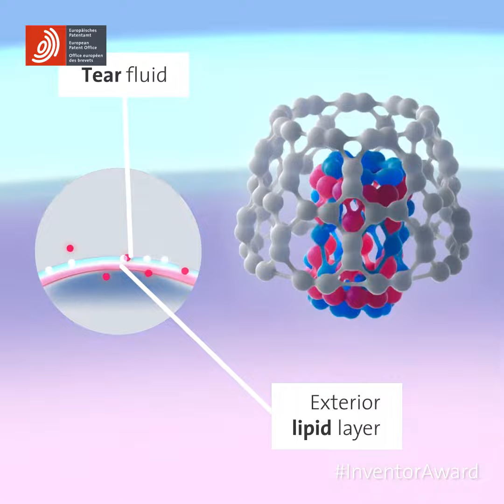Thorsteinn Loftsson & Einar Stefánsson: Nanotechnology-based eye treatment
Worldwide, 28 million people suffer from DME, the leading cause of blindness in diabetic patients. Treating this eye disease and many others involves administering injections or lengthy and often costly medical procedures. In an effort to make treatments accessible to a larger amount of patients, the Icelandic team of Thorsteinn Loftsson, a pharmaceutical chemist, and Einar Stefánsson, an expert in diabetic eye diseases, has invented an effective nanotechnology-based eye treatment, which is capable of carrying drugs through the different layers of the eye and therefore eliminating the need for needles.

⌛️ 4 July @ 12.00 hrs CEST